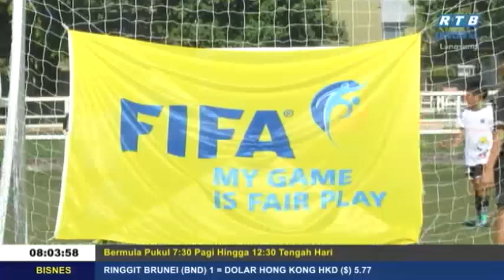Rampai Pagi 10 Mei 2019 Segmen Daerah Belait